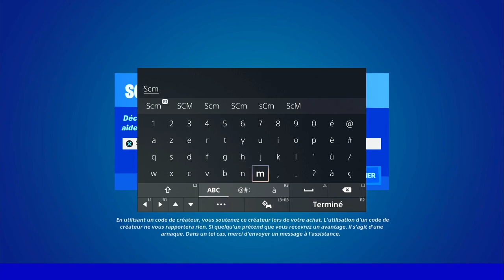OBTENIR PLUSIEURS TYPES D'ARMES DE RARETÉ ÉPIQUE OU SUPÉRIEURE EN UNE SEULE PARTIE FORTNITE, ASTUCE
▬▬▬▬▬▬▬ • BIENVENUE 😍 • ▬▬▬▬▬▬▬

▬▬▬▬▬▬▬ • PARTENAIRES 💪 • ▬▬▬▬▬▬▬

👉StealthGamer:
"SOISCOOLMEC"
"STRIKESOISCOOL"

TikTok "SoisCoolMecYTB"
👻Snapchat "soiscoolmec"

.▬▬▬▬▬▬▬ • TOP DON 💰 • ▬▬▬▬▬▬▬

▬▬▬▬▬▬▬ • MUSIQUE OUTRO 🎵 • ▬▬▬▬▬▬▬